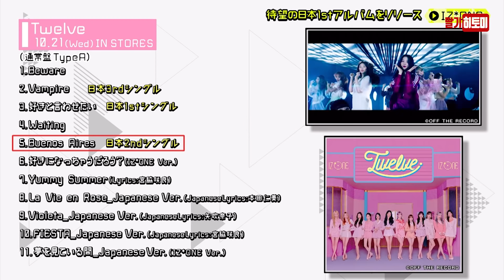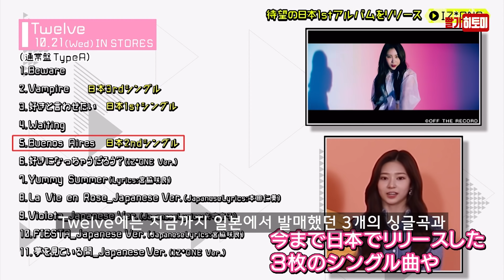[한글자막] 201016 일본방송 IZ*ONE ONCHIKA(온치카)